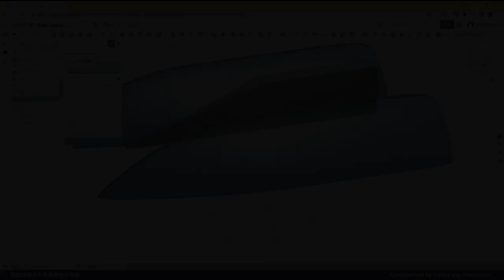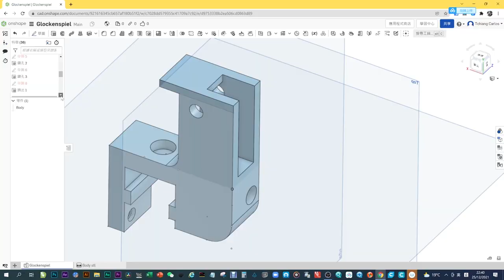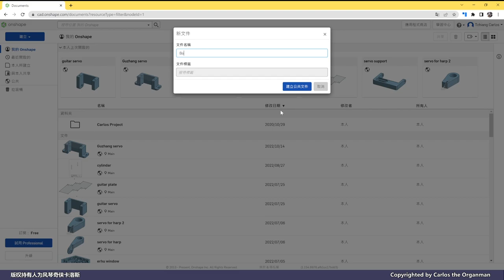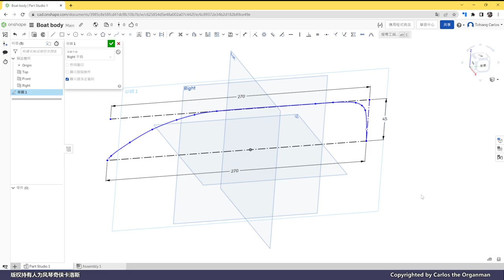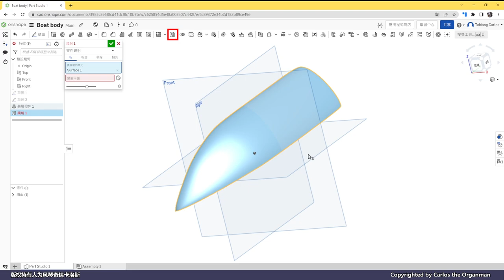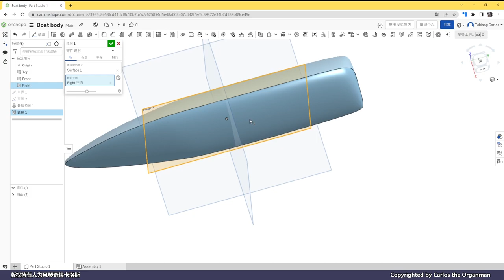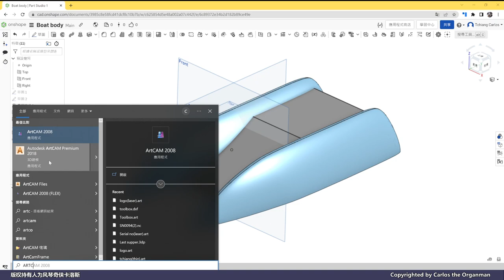【應用軟件系列】Onshape曲線疊層拉伸，真空吸塑船建模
卡洛斯每週一STEM，真空吸塑船遙控船的點子始於數年前，卡洛斯把這習作從舊校帶到教育局，又帶到來了譚記，當年的真空吸塑模具我早不記得怎樣做出來了，現在重新做一個，順道教大家如何以Onshape建模，你也有興趣嗎？